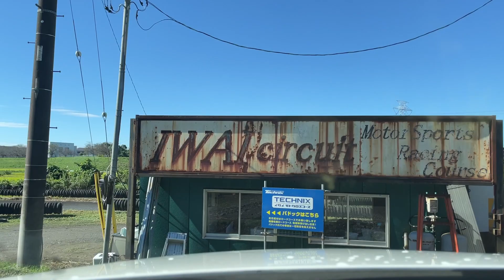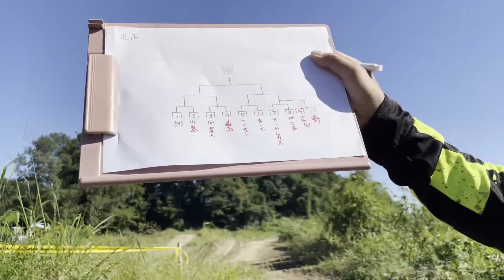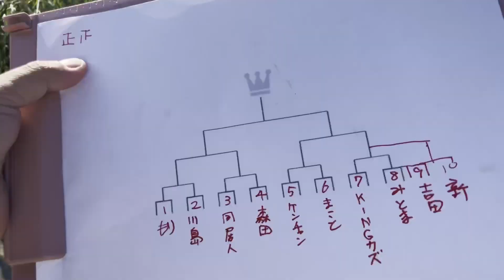全ヒート収録！２０２１勝手にスーパーモト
全日本スーパーモトR６が延期になってしまったので、イワイMXコースで勝手にスーパーモトを開催しました。全日本ライダーを中心に本気で遊んできました。協賛していただいた Nuts x paint factory 様　Lucky12　様 ありがとうございました。

はじめまして、UBRIACHI DI CORSE（ウブリアーキディコルセ）です！
全日本スーパーモト選手権に参戦しているレーシングチームです！
日々の活動が気になる方はチーム公式、各ライダーのSNSをチェックしてください！

【グッズ】チームTシャツ販売中！

【ライダー紹介】
S1PRO #20 廣瀬彰信（ヒロセアキノブ） SMX450
S1PRO #17 新沼伸介 （ニイヌマノブユキ/ニール）FS450
S1PRO #6 小原堅斗（オバラケント/ケンティ） FS450
S1OPEN #7 森田嵐（モリタアラシ） SMX450

【チーム員紹介】
監督 ハスクバーナ東名横浜　大崎徹
メカニック　MATSU（マツ）
メカニック　YAMA　（ヤマ）
マネージャー　AMANE（アマネ）

【各SNSアカウント】
・チーム公式 UBRIACHI DI CORSE